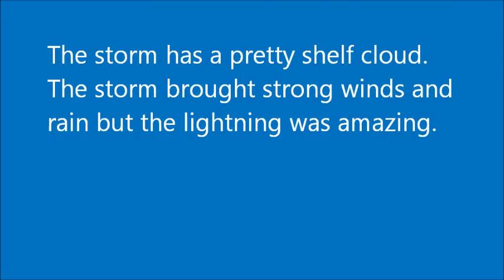Severe Thunderstorm with Extreme Cloud to Ground Lightning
A severe thunderstorm that brought strong winds and rain also brought constant cloud to ground lightning